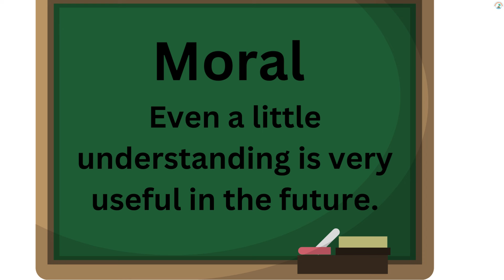THE CLEVER FARMER | ENGLISH STORIES FOR KIDS | KIDS LEARNING LESSON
Hello friends,
This story teaches us that in every problem there is a solution .Wisdom is better than weapons of war.